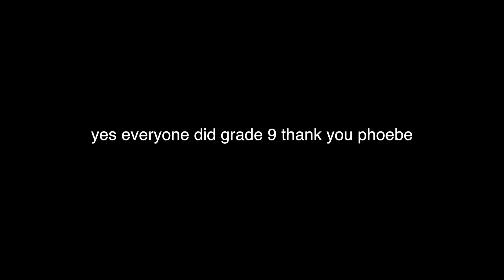RELIVING OUR TRAUMATIC PAST (aka grade 9)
mom & dad, you're probably not going to want to watch this one...
we're back babies (for now lol)